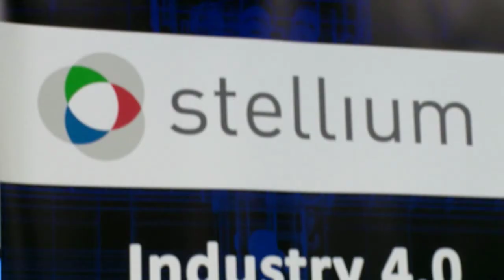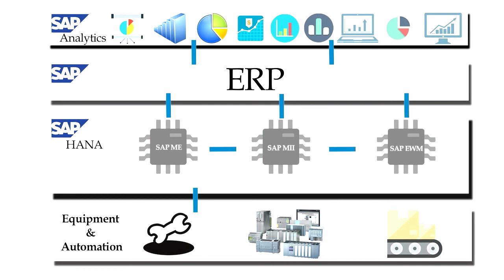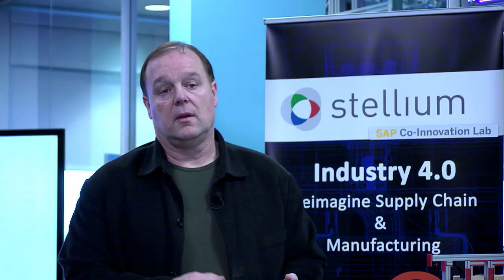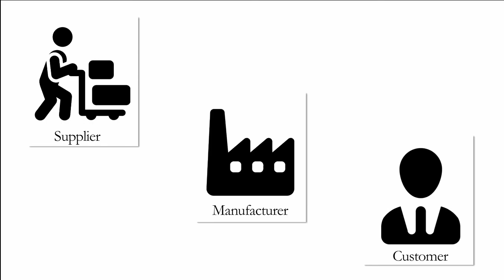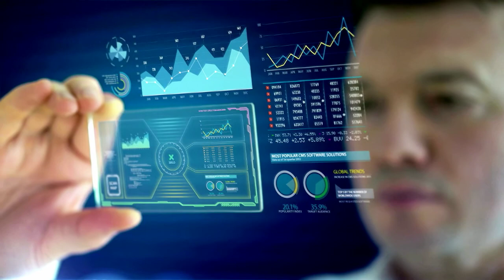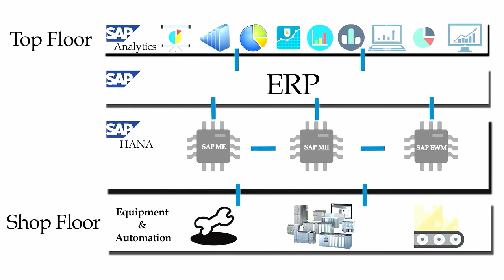Stellium Digital Factory, USA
The current wave of the Internet revolution is connecting machines and devices together into smart and intelligent systems. These interconnected devices will work together with unprecedented speed, reliability, flexibility, scale and capabilities. World has already started to embrace Industry 4.0 and Industrial Internet of Things concepts for different parts of their value chain. Industrial Internet of things (IIOT) represents the future of the supply chain and it’s not too early to prepare for that future.
Stellium has set up a digital factory at SAP Co—Innovation Lab, Palo Alto, USA where one can experience the seamless flow of INFORMATION –from Shop Floor to Top floor and MATERIAL FLOW – from Raw Material to Retail Store while intelligently connecting People, Goods, Systems and Machines.
The project exhibits the ‘lights-off factory’ concept, in which production and movement of materials happen automatically. The product movement in the shop floor is decided dynamically by SAP solution by means of auto data capturing. Completion of each activity in the shop floor triggers the subsequent activity, thereby removing manual intervention. The project also demonstrates seamless integration of shop floor PLC with SAP solution without costly middleware or control systems.